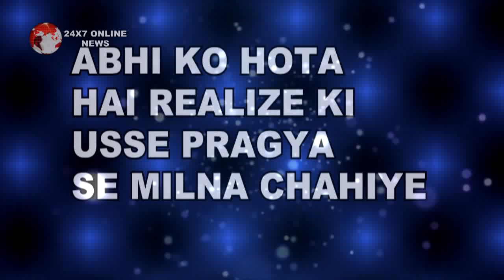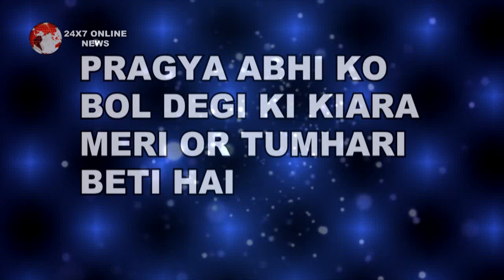KUMKUM BHAGYA || ABHI के सामने “किडनैपर" ने किया प्रज्ञा को फोन उड़ गए दोनों के होश